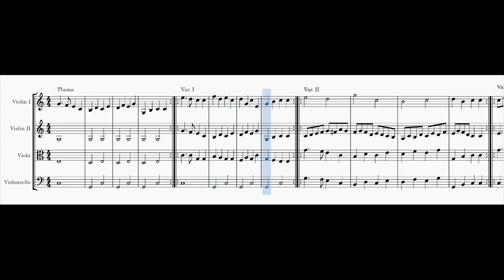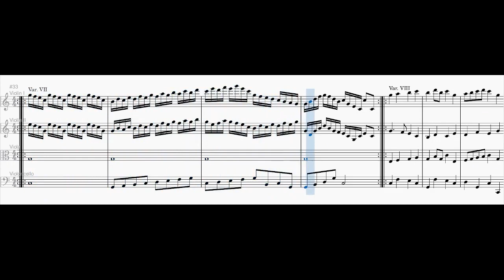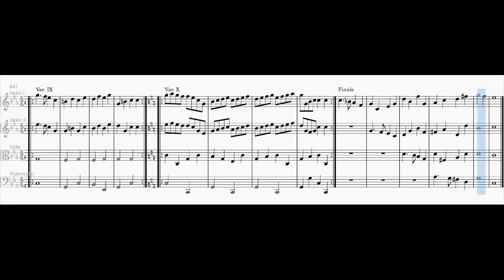Variationen über "Froh zu sein bedarf es wenig"